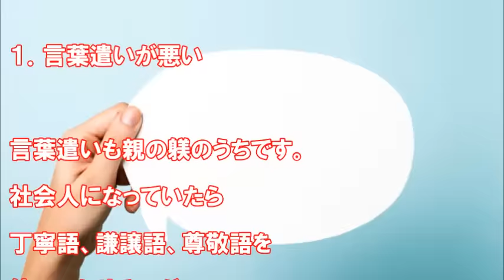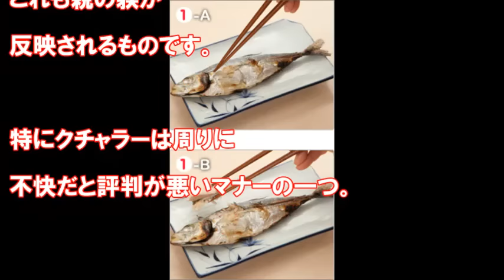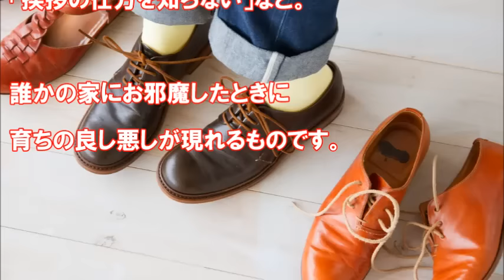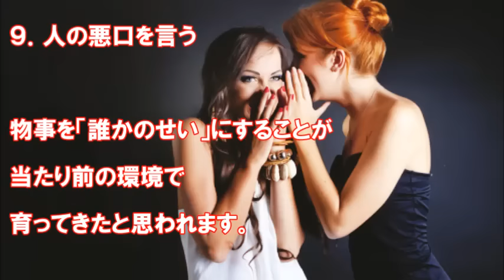【衝撃】育ちが悪い人間がする行動11選 あなたは大丈夫！？ 【驚愕】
続きは動画を御覧ください

関連動画

【衝撃】貯金がない人の財布の特徴とお金が貯まる人の特徴とは？確かに当たってるwww

【衝撃】コスプレイヤーの理想と現実の違いが面白すぎるｗｗこれで笑わなかったら、どうかしてるぜ！予想だにしないギャップに衝撃が走った・・・【腹筋崩壊】

【衝撃】ざわちん「ものまねメイク」が凄すぎる、驚愕の芸能人そっくりメイク集

引用元

BGM